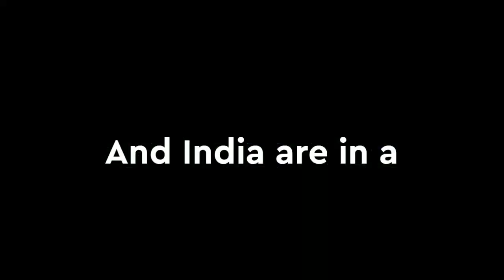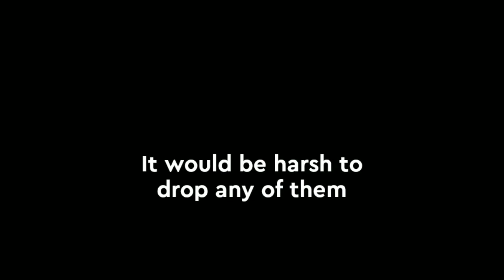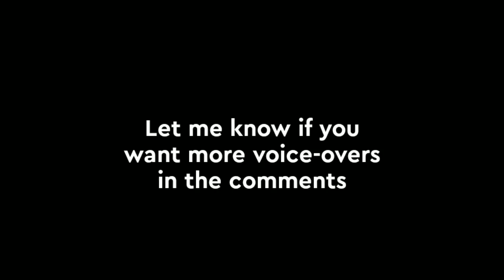The T20 World Cup Team of India 🇮🇳 IPL's impact on the Indian Team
Hey Guys, Here is my riyal voice! Indian team must think of the playing XI as it's quite stacked up, IPL will play a huge role for India! I will surely improve my audio quality later on in my channel. Let me know if you want more of these videos in the Comments! Cheers :)